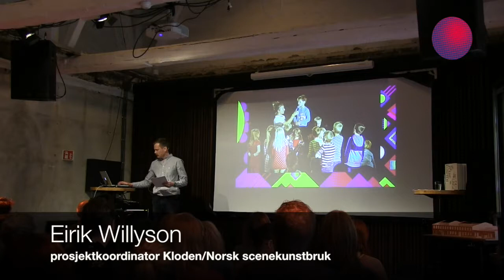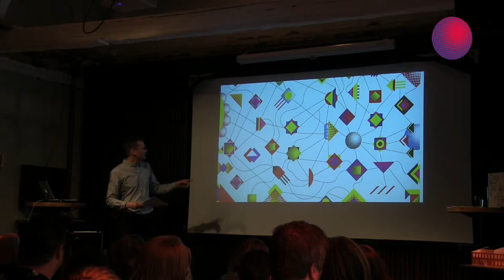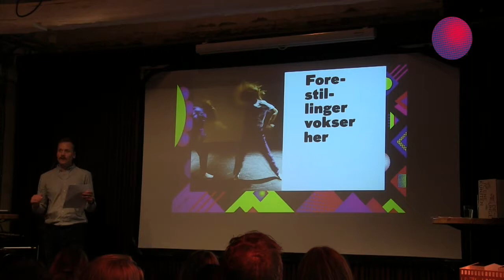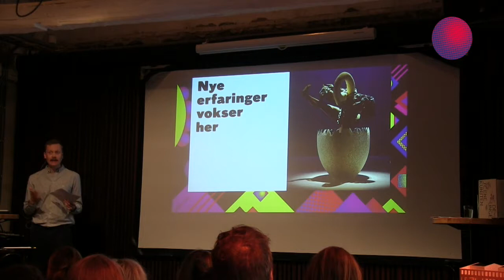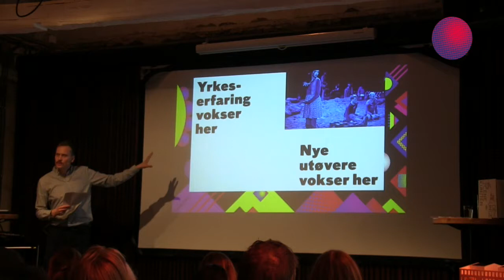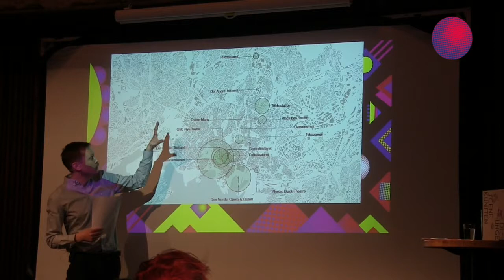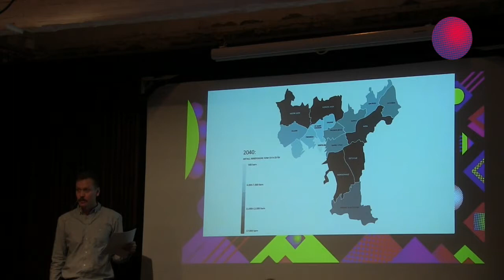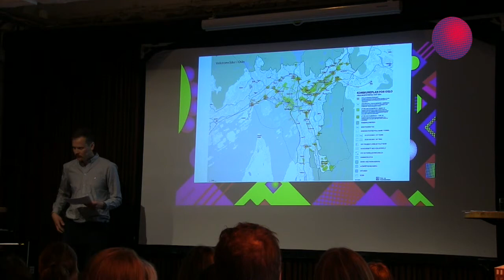2 Kloden Presentasjon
Hvordan kan et scenehus med barn og ungdom som kjernepublikum ta form? Hvor skal det ligge, hva kan innholdet være, og hvorfor skal vi etablere dette? Av Eirik Willyson